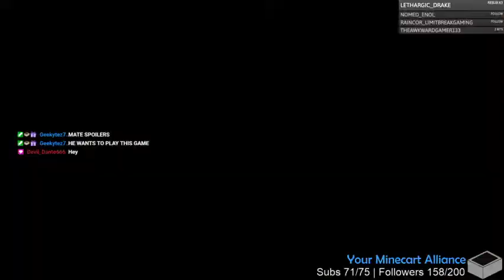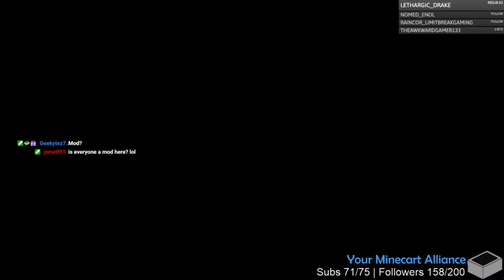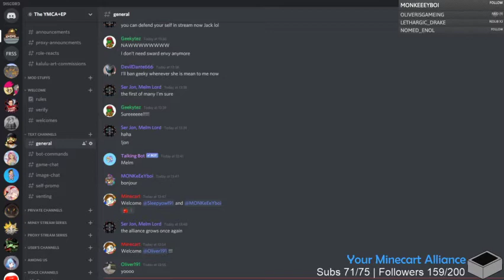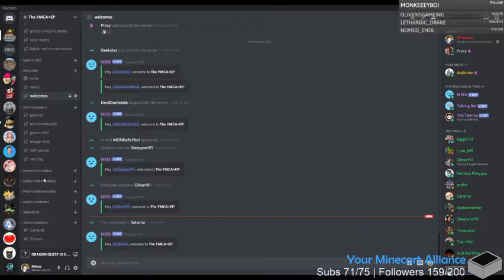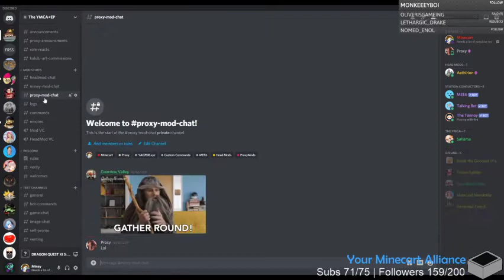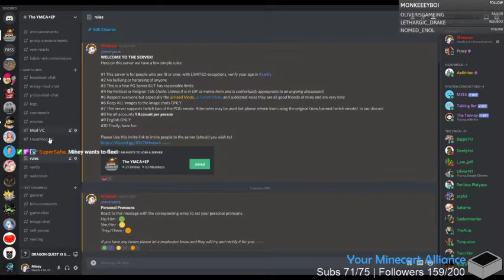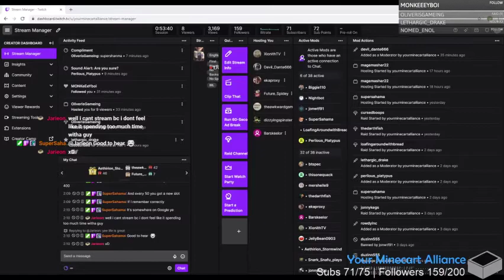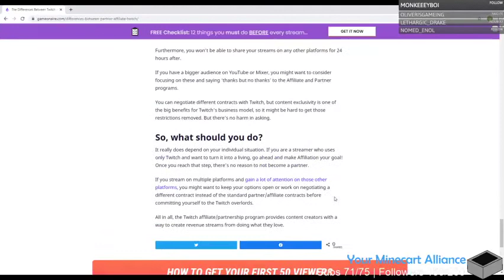I HAVE BLIND HATRED FOR THIS GAME! - Dragon Quest 11 (First Playthrough) #18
In this stream we fight Blind Hatred, again and again and again.